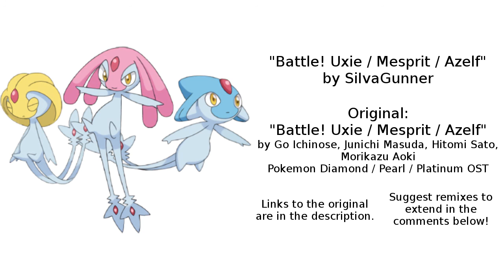[Pokémon:DPP] Battle! Uxie/Mesprit/Azelf (SiIvaGunner High-Quality Rip) Extended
DO NOT USE DIRECT LINKS IN YOUR REQUESTS.

Ah, Diamond and Platinum. My first two Pokemon games, and ones that will remain in my heart forever. That being said, Azelf's kind of a bitch to catch. This is my 42nd request, courtesy Pokecatchofthestars. Thanks!

Original is "Battle! Uxie/Mesprit/Azelf" by Go Ichinose, Junichi Masuda, Hitomi Sato, and Morikazu Aoki from Pokemon Diamond/Pearl/Platinum OST, which can be listened

Suggest remixes to extend in the comments below! I do take ANY game, ANY remix, EXCEPT THOSE IN THE BLACKLIST. And please remember to support the original artists.